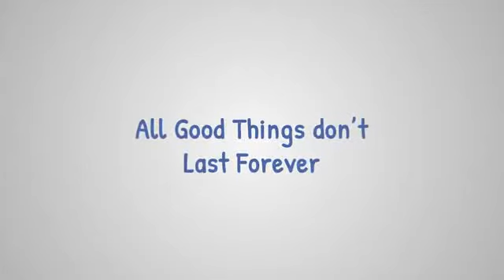Facebook Marketing Made Easy OTO Get best results from yourfacebook marketing efforts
Take action NOW and gain the most out of Facebook Marketing for your business with our easy and point-to-point Video Training...
LIVE showcase of best techniques.
Easy to understand and Professional US voiceover
One-time Payment, NO monthly payment headache.
Enhance your Facebook Marketing efforts.